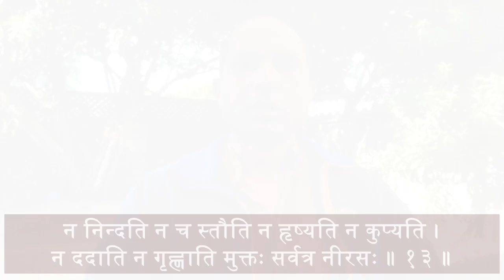अष्टावक्र गीता 17.13 अनुवाद एवं व्याख्या | Ashtavakra Gita 17.13 Translation and Commentary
अष्टावक्र गीता ऋषि अष्टावक्र और मिथिला नरेश जनक के बीच एक संवाद है। यह बाहरी संसार की पूर्ण असत्यता और अस्तित्व की पूर्ण एकता पर बल देने वाला ग्रन्थ है जो अद्वैतवादी दर्शन का प्रचार करता है। इस वीडियो में हम अष्टावक्र गीता के अध्याय 17 के श्लोक 13 का अध्ययन करेंगे।

The Ashtavakra Gita is a dialogue between the sage Ashtavakra and the Mithila king Janaka. It is a text emphasizing the absolute unreality of the external world and the absolute oneness of existence, which propagates monistic philosophy. In this video we will study Ashtavakra Gita Chapter 17 Shlok 13